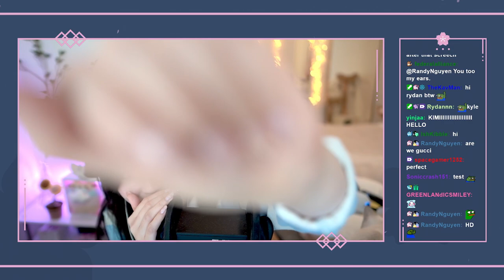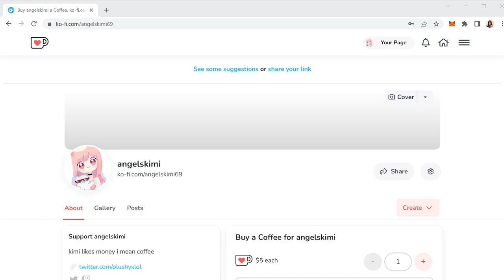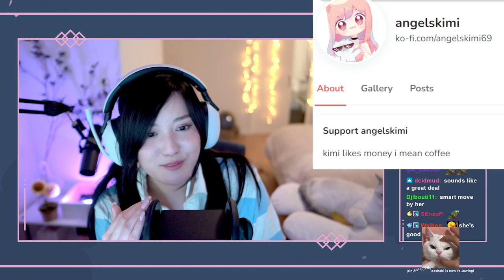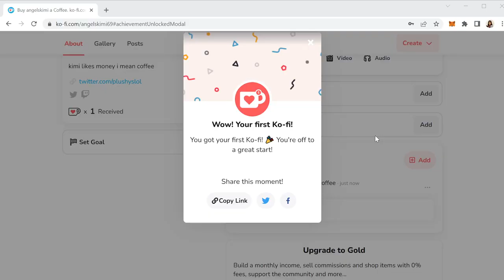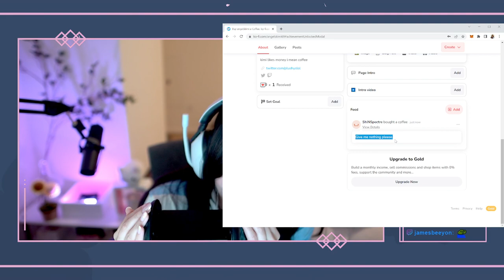[10/24/2022] Multiple Triggers ASMR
Doing my first ASMR stream in a while :D

Timeline
00:00:00 ASMR
01:26:02 Outro